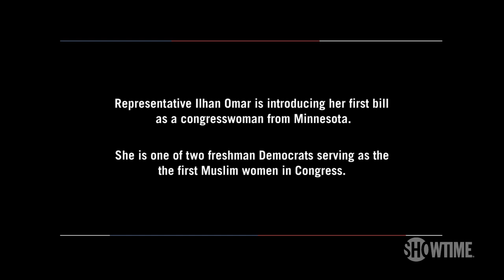Ilhan Omar on President Trump & the Power of Nancy Pelosi | BONUS Clip | THE CIRCUS | SHOWTIME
Alex Wagner sits with newly elected Representative Ilhan Omar (D-MN), one of two freshman Democrats serving as the first Muslim women in Congress, while she introduces her first bill as a congresswoman and discusses the government shutdown and President Trump. Catch new episodes of The Circus Sundays at 8pm ET/PT.